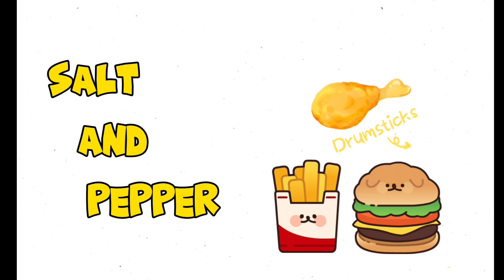EASY TO MAKE TASTY POTATO CUTLETS.. 30 DAY VIDEO CHALLANGE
Hello everyone
Today Iam making potato cutlets it has simple and unique flavorful taste.
I hope you all will like this recipe
Potato cutlets
Potato boiled 2 cups
Green onion 2 tbs
Green coriander 2 tbs
Green chilies half tsp
Red pepper flakes 1/4 tsp
Mix until well combined
Make round cutlet shape
Beat 1 egg with pinch of salt and pepper
Coat potato cutlets and shallow fry them until light golden from outside
Our potato cutlers are read to eat as snack or use in roll